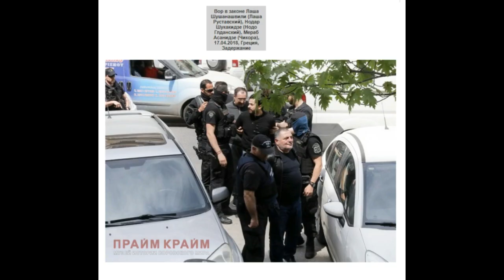ერთ-ერთი გამორჩეული კანონიერი ქურდი ლაშა შუშანაშვილი, იგივე ლაშა რუსთავსკი